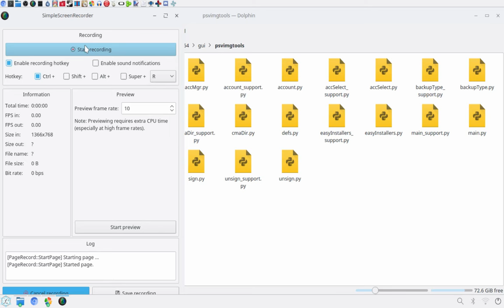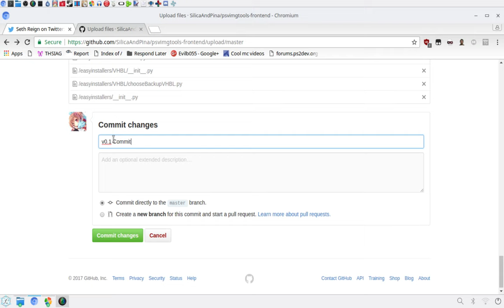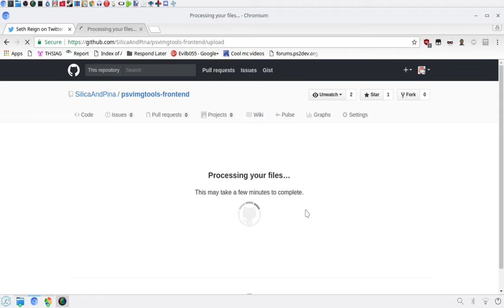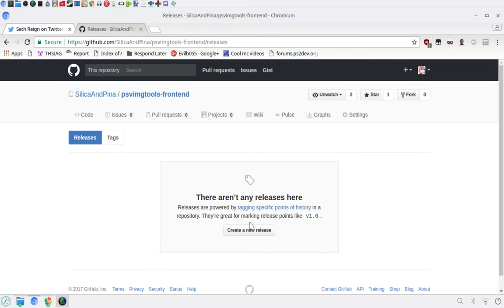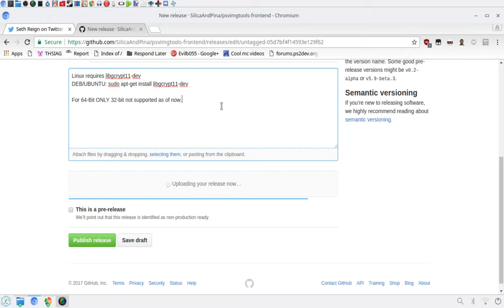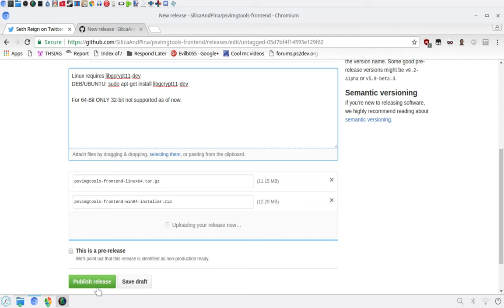PSVIMGTOOLS-Frontend Released! (psvimgtools gui)